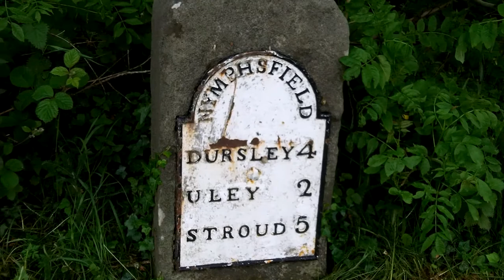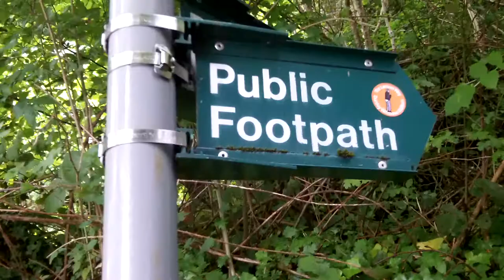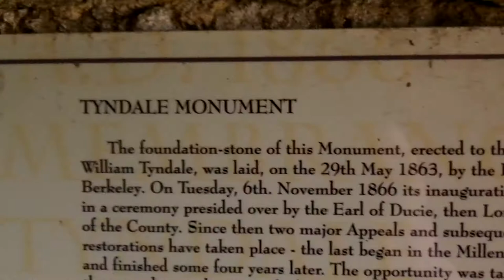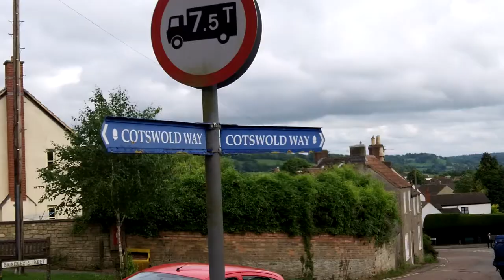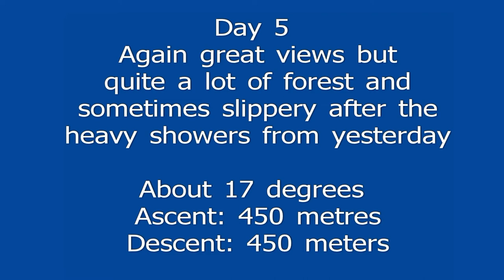Cotswold Way stage 5 Selsley to Wotton under Edge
vide images walking Cotswoldway stage 5 Selsey to Wotton under Edge